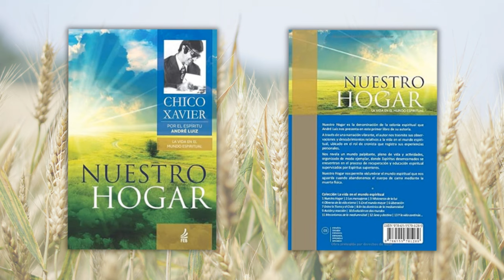5 Reveladoras Curiosidades sobre la Reencarnación de los Animales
¿Te has preguntado si los animales tienen alma y reencarnan como los humanos? En este video, exploramos la reencarnación de los animales desde la perspectiva de la doctrina espírita de Allan Kardec y las enseñanzas de Marcel Benedetti. Descubre cómo los animales evolucionan espiritualmente y cómo su ciclo de vida se conecta con el nuestro. Hablamos del vínculo especial entre humanos y animales, y cómo algunos creen que las mascotas pueden volver a nuestras vidas en una nueva encarnación.

Además, si te interesa profundizar en la vida espiritual, te recomendamos el libro Nuestro Hogar de Chico Xavier, una obra fundamental sobre la evolución del alma en el plano espiritual. Puedes adquirirlo en los siguientes enlaces:

📖 Compra "Nuestro Hogar" en formato papel
📱 Compra "Nuestro Hogar" en formato Kindle